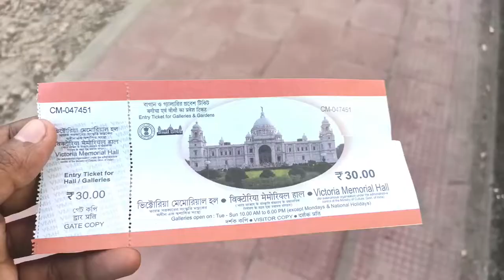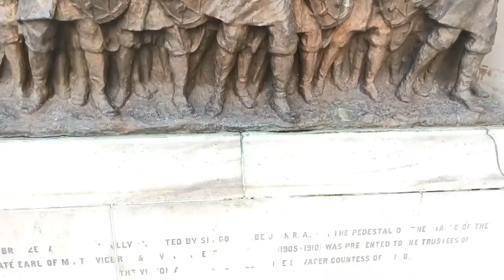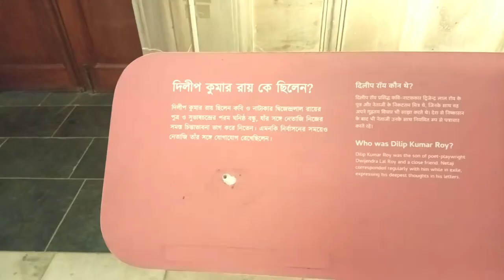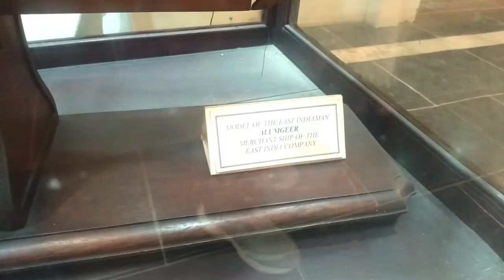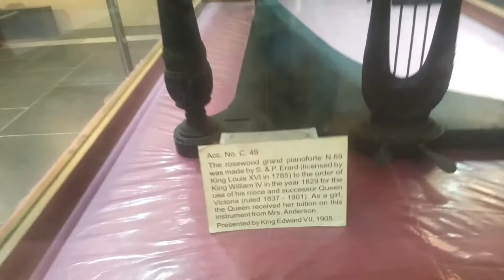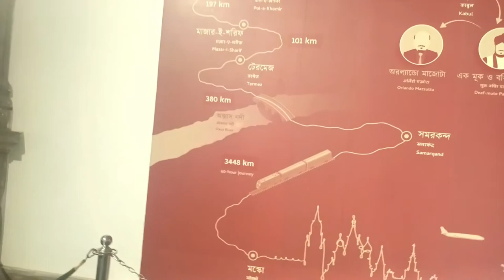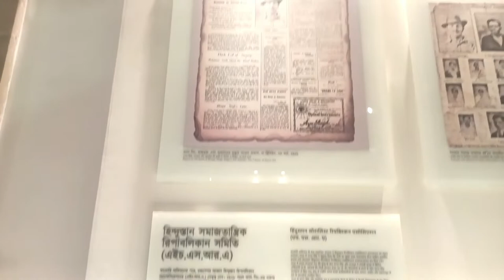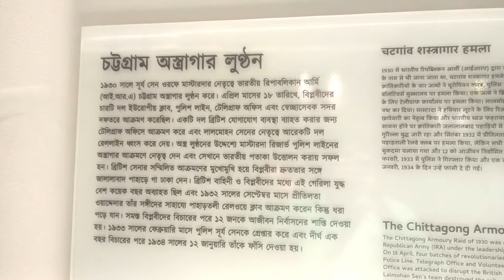Victoria Memorial Kolkata Vlog Tour Guide 2022 | Victoria Memorial kolkata Ticket Price 2022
This video about for:Travel vloging,Riding2022, Adventure vloging,Rajesh pramanik vloger,Rajesh  pramanik
Note:-

           The Victoria Memorial is a large marble building on the Maidan in Central Kolkata, built between 1906 and 1921. It is dedicated to the memory of Queen Victoria, Empress of India from 1876 to 1901.
Established
1921; 101 years ago
Location
Jawaharlal Nehru Road, Kolkata, West Bengal,  India
Type
Museum
Collection size
Nearly 30,000 (31 March 2009)[1]
Architect
William Emerson, Vincent Esch
victoriamemorial-
 The largest monument to a monarch anywhere in the world, it stands in 64 acres of gardens and is now a museum under the control of the Ministry of Culture
The architect of the Victoria Memorial was William Emerson (1843–1924).[10][11] The design is in the Indo-Saracenic revivalist style which uses a mixture of British and Mughal elements with Venetian, Egyptian, Deccani architectural influences.[12] The building is 338 by 228 feet (103 by 69 m) and rises to a height of 184 feet (56 m). It is constructed of white Makrana marble.[13] The gardens of the Victoria Memorial were designed by Lord Redesdale and David Prain. Emerson's assistant, Vincent Jerome Esch, designed the bridge of the north aspect and the garden gates. In 1902, Emerson engaged Esch to sketch his original design for the Victoria Memorial.

On top of the central dome of the Memorial is the 16 ft (4.9 m) figure of the Angel of Victory. Surrounding the dome are allegorical sculptures including Art, Architecture, Justice, and Charity and above the North Porch are Motherhood, Prudence and Learning.

The Victoria Memorial is built of white Makrana marble.[13] In design it echoes the Taj Mahal with its dome, four subsidiaries, octagonal-domed chattris, high portals, terrace, and domed corner towers
             The Victoria Gallery displays several portraits of Queen Victoria and Prince Albert, and paintings illustrating their lives, by Winterhalter, Frank Salisbury, and W. P. Frith.[18] These are copies of works of art in England. They include Victoria receiving the sacrament at her coronation in Westminster Abbey in June 1838; Victoria's wedding to Prince Albert in the Chapel Royal at St James's Palace in 1840; the christening of the Prince of Wales in St. George's Chapel, Windsor Castle, 1842; the wedding of the Prince of Wales to Alexandra of Denmark in 1863; and paintings of Victoria at the service for her Golden Jubilee at Westminster Abbey in 1887 and her Diamond Jubilee service at St Paul's Cathedral in June 1897. Queen Victoria's childhood rosewood pianoforte and her correspondence desk from Windsor Castle stand in the center of the room, having been presented to the Victoria Memorial by her son Edward VII. On the south wall hangs the oil painting by Vasily Vereshchagin of the state entry of the Prince of Wales into Jaipur in 1876.

Instagram : I'm on Instagram as @rajeshpramanik880. Install the app to follow my photos and videos.